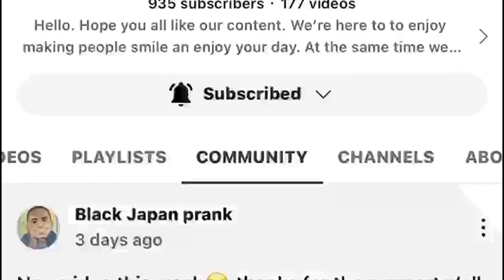リーフマン日本人の反応😂 BUSHMAN PRANK